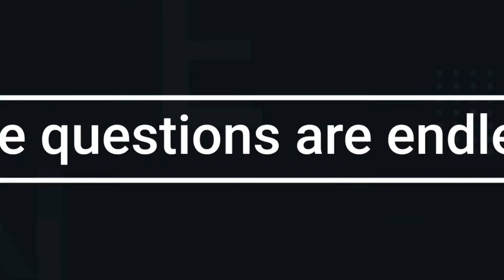Manthan Assortment Planning | What is Assortment planning?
Watch this video to learn how advanced analytics can help you get granular insights to buy right and create a localized assortment mix.